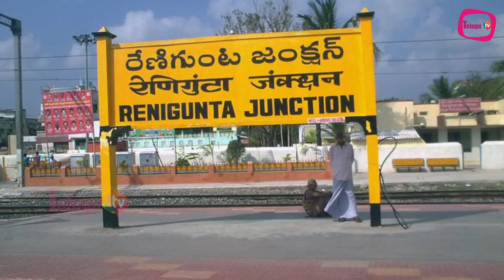Centuries-old Nandi statues unearthed near Mysuru | mysteries of india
Hello And Welcome To Jilebi Youtube Official Channel. This Is The Place Where You Will Get Fun, Education, Achievements, Events, Entertainment , Tradition And Political Parody, Cooking, ShortFilms, Youtube Serials, Fashion, News. Hope You Will Enjoy Our Videos.